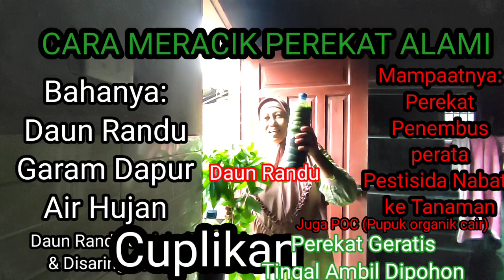Cara Meracik Perekat Alami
Assalamu'alaikum slm jumpa video imah caem vlog tentang Cara meracik petekat alami dari bahan daun randu + garem dapur dibelender saring dgn kain  tambaksn garem per botol Satu sendok makan guna 2 tangki. Sebagai perekat alami pestisida nabati, POC, ZPT alami. Demikianlah teman teman mga bermampaat.